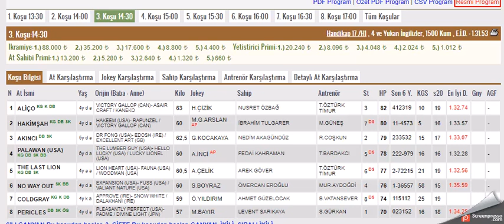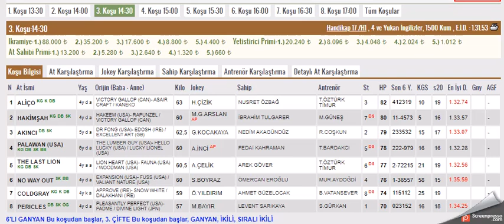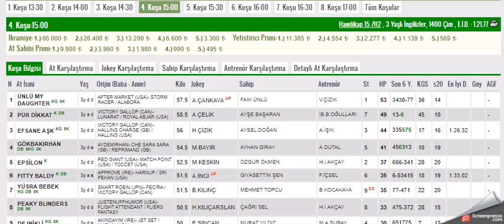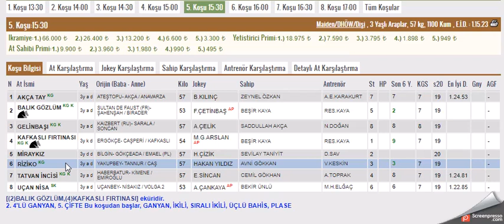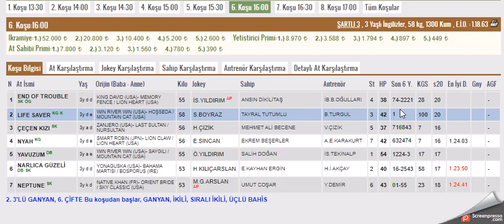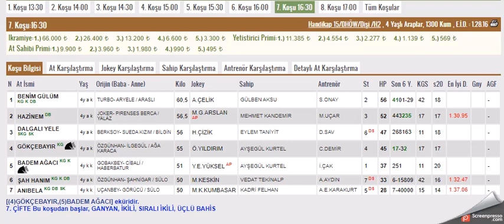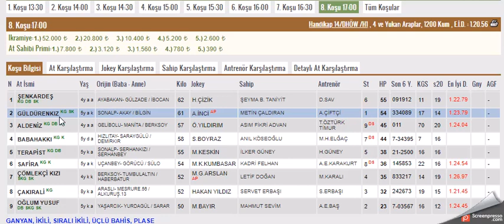20 NISAN 2021 ANKARA ALTILI GANYAN TAHMINLERI- TJK AT YARIŞLARI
#20 NİSAN 2021  ANKARA  6'LI GANYAN TAHMİNİ
#20 NİSAN 2021  ANKARA  6'LI GANYAN TAHMİNİ Yabancı, at, yarışı, tahminleri,
#20 NİSAN 2021  ANKARA at yarışı tahminleri,
#20 NİSAN 2021  ANKARA Çarşamba cuma Pazar  KOCAELİ altılı ganyan tahminleri,
tjk 20 NİSAN 2021 ANKARA at yarışı yorumları,
#20 NİSAN 2021  ANKARA altılı ganyan yorumları,
tjk istanbul at yarışı tahminleri,
tjk ANKARA altılı yorumları,
#20 NİSAN 2021  ANKARA altılı tahminleri,
#20 NİSAN 2021  ANKARA Cumartesi pazar cuma     akşam at yarışı tahminleri,
#20 NİSAN 2021  ANKARA cumartesi pazar  çarşamba cuma pazar  KOCAELİ  altılı ganyan yorumları,
# ANKARA KOŞULARI,
AKŞAM YARIŞLARI,
yabancı yarışlar,
tjk yabancı,